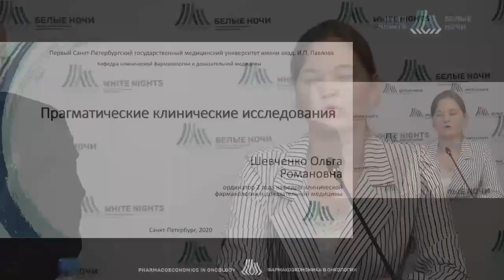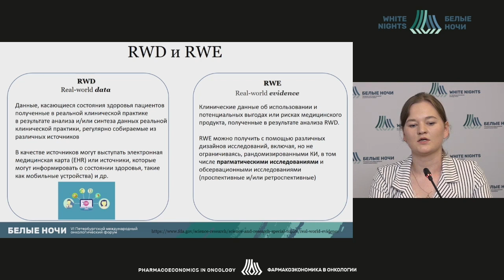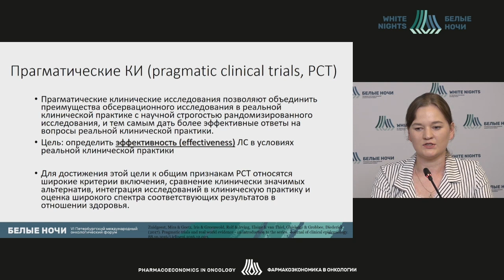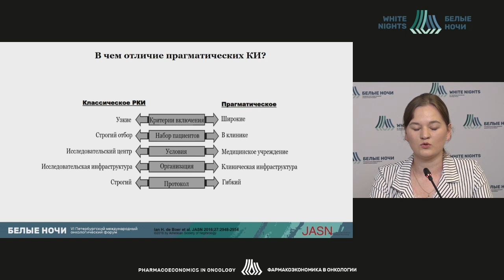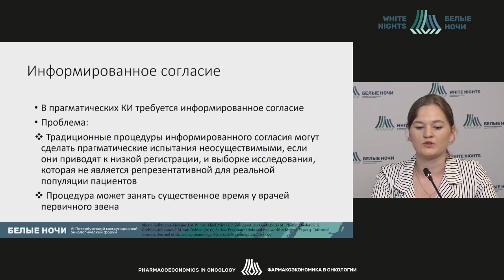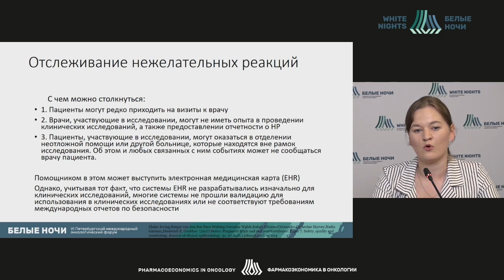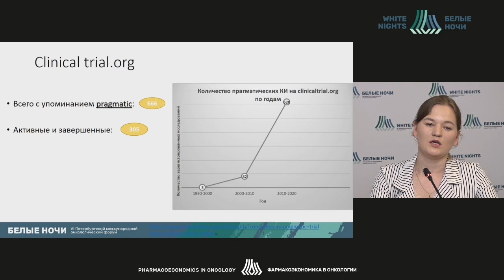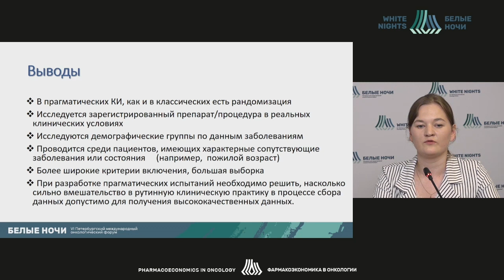Прагматические клинические исследования (Шевченко О.Р.)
Шевченко Ольга Романовна - ординатор  ФГБОУ ВО ПСПБГМУ им. И.П. Павлова Минздрава России, Санкт-Петербург